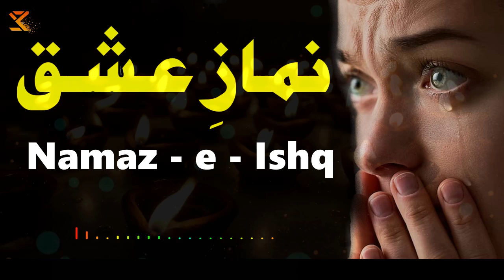Sami Kanwal Namaz - e - Ishq | New Urdu Sufiana Kalam 2023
Sami Kanwal
Phone Number & Whatsapp Number

Singer : Sami Kanwal
Compossing :
Producer : Sami Kanwal &  Qazzafi Zaib
Idea   : Abida Sami
Video : SkQ Team
Production : Sk Qazzafi Production
Lyrics           :
Audio           : Sami Kanwal